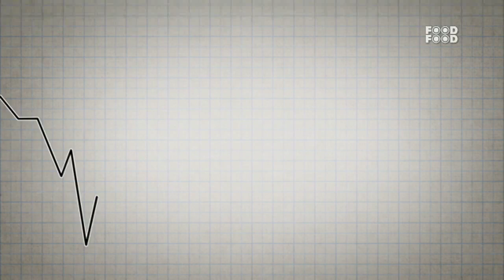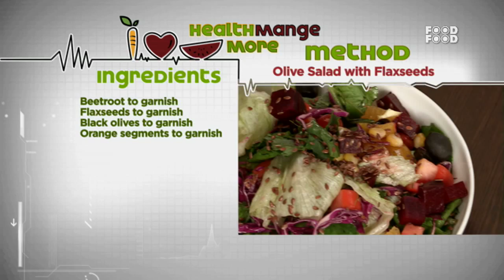Instant Weight Loss Salad Recipe | Olive Salad With Flaxseeds Healthy and Tasty Salad Recipe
This olive salad is a delicious and healthy side dish that is perfect for any meal. It is made with olives, flaxseeds, tomatoes, onions, and a simple vinaigrette dressing. The flaxseeds add a nutty flavor and a boost of omega-3 fatty acids. This salad is easy to make and can be served as a side dish or as a light lunch. Enjoy!

An easy, where we take traditional Indian food rich in calories and twist it so as to lower the much talked about calorie count without changing the taste. During the course of the show the host gives out loads of tips while having a ball of a time cooking for everyone. Healthy twists to our favorite mouth watering delights lets the viewers enjoy a lighter version of the delicacy guilt free.

Time Stamp
0:28 add virgin olive oil
0:45 add mustard paste
1:35 add orange juice

quick weight loss with flax seeds 4 flax seed recipes flax seed recipes flax seeds for weight loss instant belly fat burner how to get flat belly in 5 days belly fat burning drink belly fat cutter flat belly diet drink recipe health benefits of flax seeds nisa homey nisahomey skinny recipes flax seeds lose weight fast flax seed recipes for quick weight loss reduce uric acid gout lose weight quickly